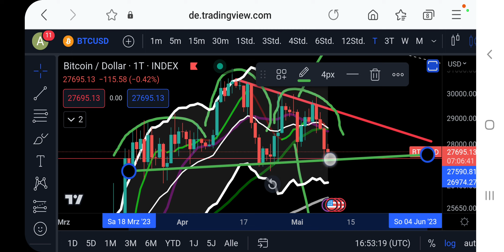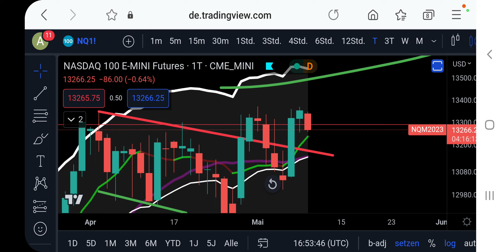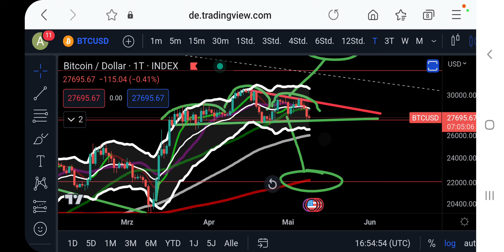Stocks pullback could be dangerous for Crypto right now!!